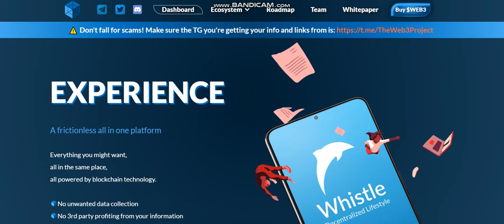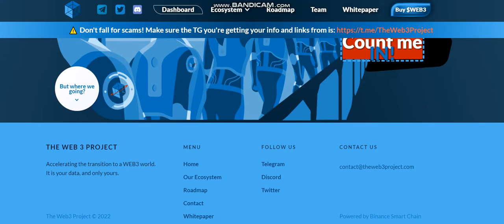NEW COIN -The Web3 Project (WEB3) - New Crypto Token - New Coin launching -new coin news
Cryptocurrency Tutorial.

1inch (1INCH).Verge (XVG).Lisk (LSK).Mina Protocol (MINA).Wootrade Network (WOO).
Largest sale.